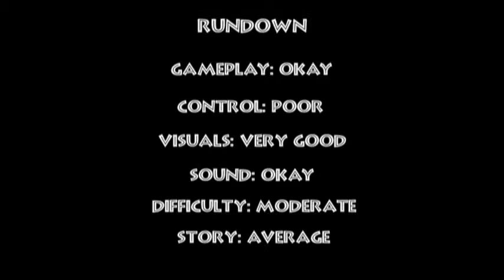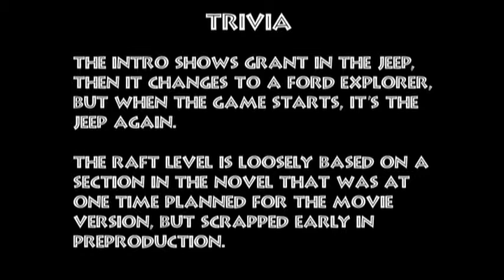Retro Game Standard Jurassic Park (Sega Genesis)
Jurassic Park for the Sega Genesis/Mega Drive. Developed by Blue Sky and Sega. Play as Dr. Grant or as a Raptor!